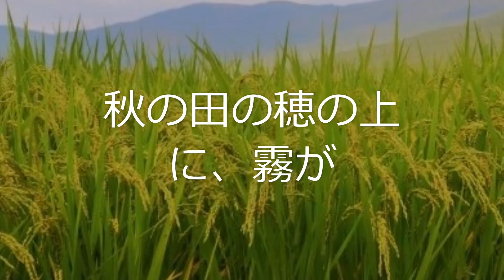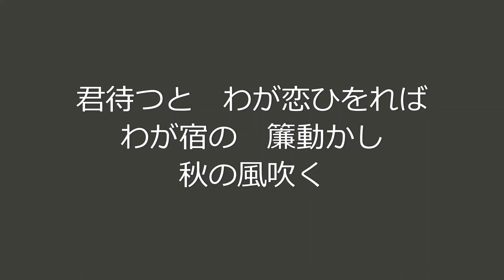田辺聖子の「万葉百首」34・35 磐姫皇后（巻2・88）・額田王（巻4・488）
磐姫皇后「秋の田の穂の上に霧らふ朝霞何辺の方に我が恋やまむ」（巻2・88）
額田王「君待つとわが恋ひをればわが宿の簾動かし秋の風吹く」（巻4・488）